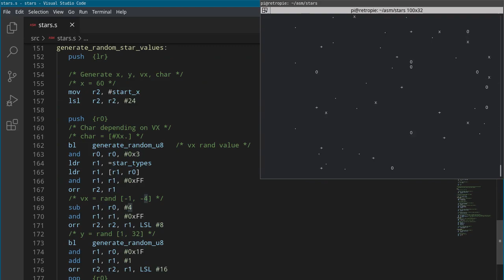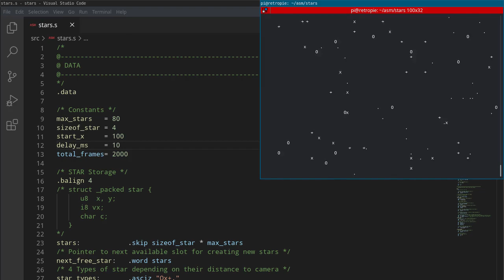Textmode Starfield Effect in ARM Assembler for Raspberry Pi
This video shows a basic Starfield effect developed in ARM assembler for the Raspberry Pi. The code is compiled in a real RPi 2 B+ with Retropie installed. Raspberry is accesed through SSH and the effect works perfect in terminal mode via WiFi. The effect uses four layers of stars, with different characters (Ox+.) and velocities.

The effect is so fast that using 0 delay all frames are rendered without a chance to see them. The video shows how changing frame delay affects the velocity of star movement and frame rendering.

Music from the Amstrad CPC Game "1943" by Jason C. BROOKE (1988)